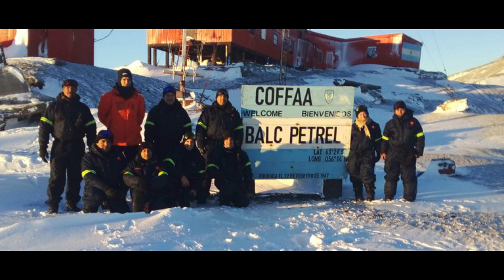INICIA LA CAMPAÑA ANTARTICA de VERANO 2021-2022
Con la partida de 72 personas a bordo de un avión Hércules C-130 de la Fuerza Aérea Argentina se dará inicio a la 118º Campaña Antártica de Verano (CAV) que tiene la misión de realizar anualmente el relevo de personal de las bases argentinas en el continente blanco, a la vez de proveer todos los insumos logísticos necesarios para que las mismas realicen su actividad operativa durante todo un año.
Bajo un estricto protocolo de sanitario en el marco de la pandemia COVID 19 que incluyó cuarentenas, controles médicos e hisopados permanentes y 2 dosis de vacunación, este primer escalón incluirá a 49 hombres y 10 mujeres de las Fuerzas Armadas, 5 integrantes del Servicio Meteorológico Nacional, y 8 científicos pertenecientes a la Dirección General del Antártico, dependiente del Ministerio de Relaciones Exteriores.

Los mismos corresponden al relevo completo del personal de la Base Marambio y al escalón adelantado que pondrá en funciones la Base Petrel que pasará a cumplir su labor como Base Permanente en nuestro territorio antártico.
La Base Petrel se completará con más efectivos e insumos a principios del año 2022, siendo la primera dotación que permanecerá allí durante todo el año. La funcionalidad plena de esta base será esencial porque se construirá una pista de aterrizaje, convirtiéndola como alternativa para las operaciones aéreas en la Antártida, debido a que actualmente la única base argentina que posee una estación aérea es Marambio.
La República Argentina mantiene ahora 7 Bases Permanentes en la Antártida: Esperanza, Marambio, San Martín, Orcadas, Carlini, Belgrano II y Petrel; y las bases transitorias Melchior, Matienzo, Brown, Decepción, Cámara, Primavera, que operan únicamente durante el período estival. La responsabilidad de la organización y ejecución de la campaña es del Comando Conjunto Antártico, dependiente del Estado Mayor Conjunto de las Fuerzas Armadas.
La ceremonia oficial de inicio de la CAV 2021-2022 se realizará oportunamente con la zarpada del Rompehielos ARA “Almirante Irízar”, pieza fundamental para el apoyo logístico en el relevo y abastecimiento de las bases argentinas situadas en el continente blanco.

Y bueno gente, este es el video de hoy.. un saludo desde aca a todos los argentinos que hacen patria en el continente blanco.. se del sacrificio que es estar allí.